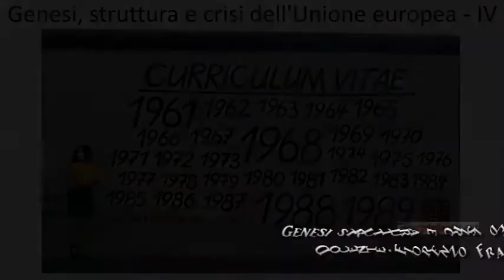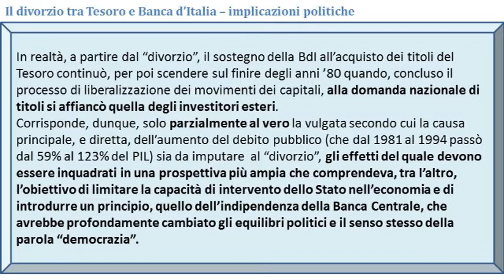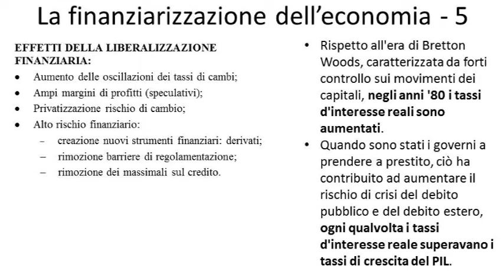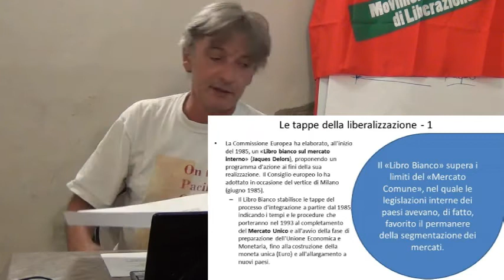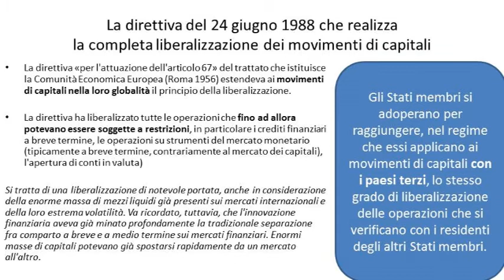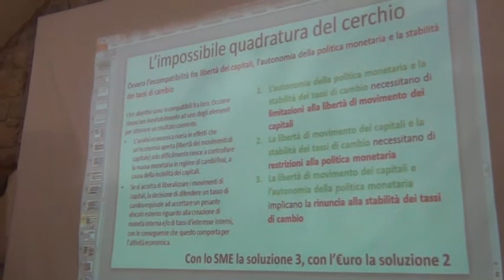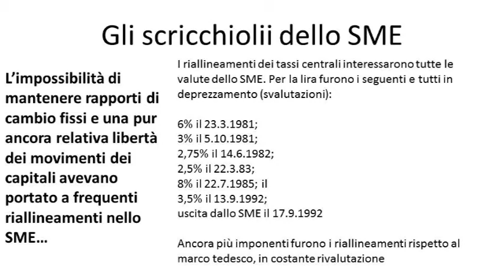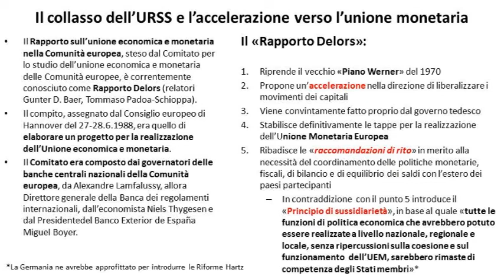Filo Rosso - Fiorenzo Fraioli: Genesi struttura e crisi dell'Unione Europea (lezione IV)